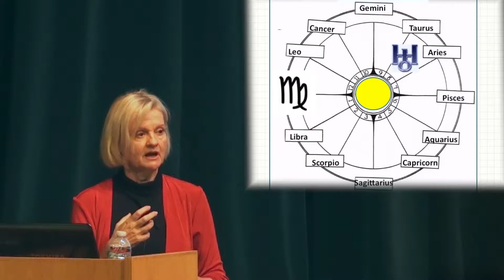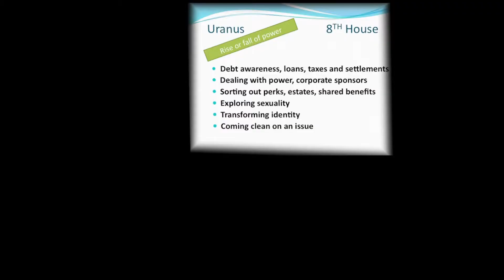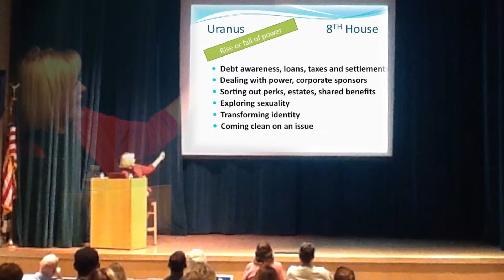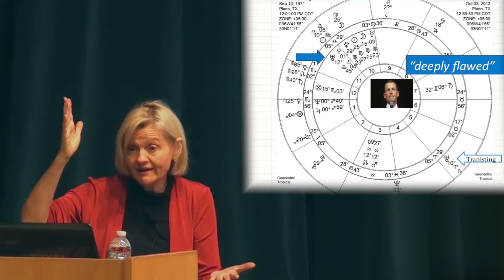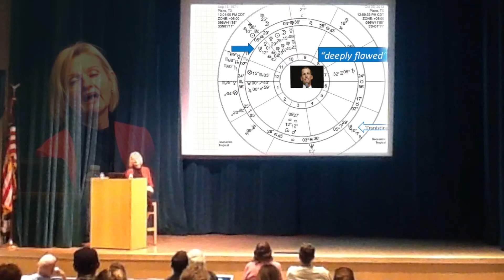08. Virgo: Uranus in the Solar 8th House 2009 - 2015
Uranus: Embracing Your Oddness."
Astrology lecture series by Mary Swick Las Vegas, Nevada
Mary summarizes the keywords and mythology of Uranus, and what each zodiac sign can expect from  Uranus 2009 through 2015.  Mary is available for phone consultations